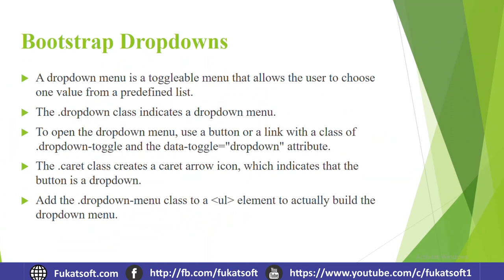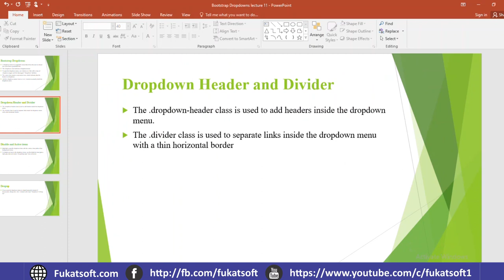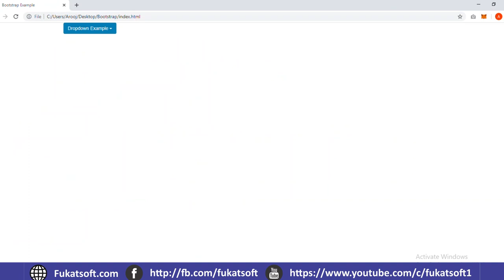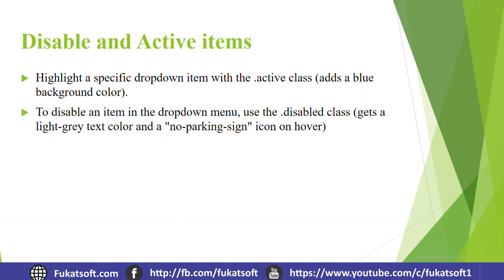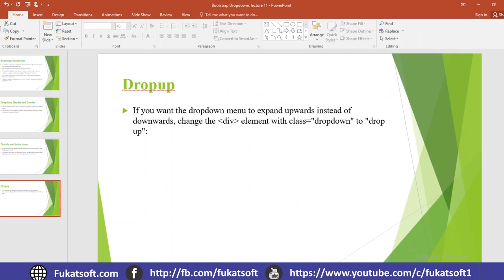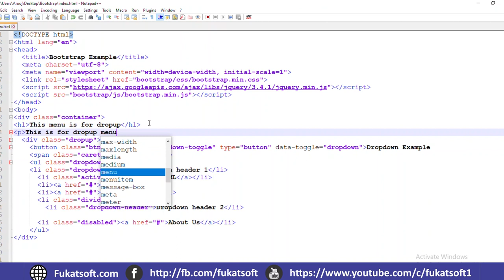Bootstrap Dropdown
Bootstrap Tutorials for Beginners in urdu and hindi. In this lessons you can see Introducation to
Bootstrap and why we use it and whats its benefits. Bootstrap Tutorials for Beginners.